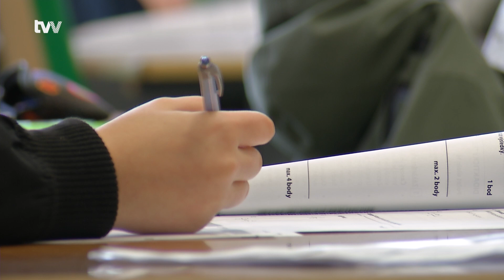Jednotné přijímací zkoušky na střední školy, letos proběhly poprvé naostro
Vysočina - Středa 12. dubna patřila na středních školách nejen na Žďársku přijímacím zkouškám. Jednotné přijímací zkoušky z češtiny a matematiky se týkají velké části z víc než čtyř tisíc žáků, kteří na Vysočině vyjdou z devátých tříd. Žáci mají možnost skládat testy na dvou školách, u každého předmětu se pak pro obě školy počítá lepší výsledek. Druhý termín připadá na 19. dubna, pro víceletá gymnázia je to 18. a 20. dubna. O osm dní později se školy dozví od Cermatu výsledky.